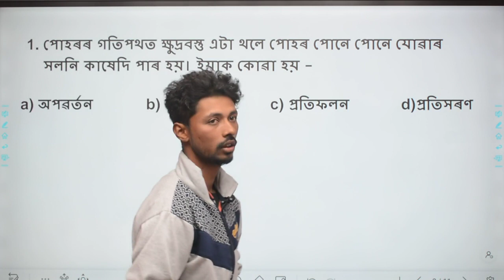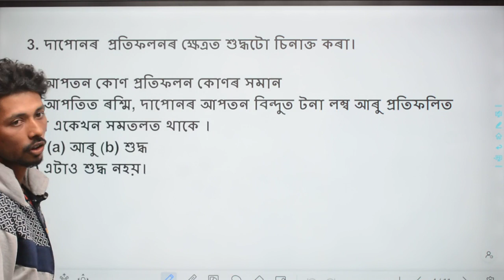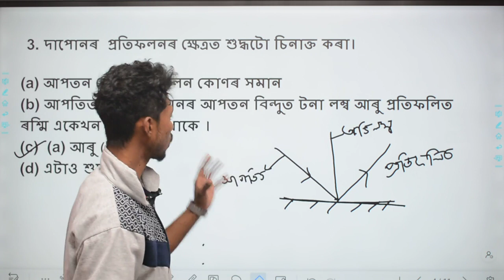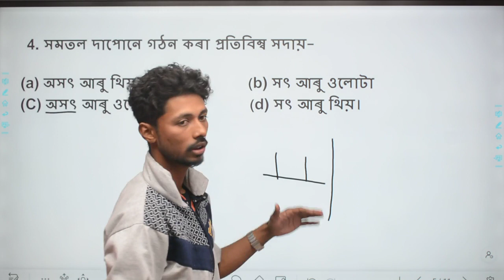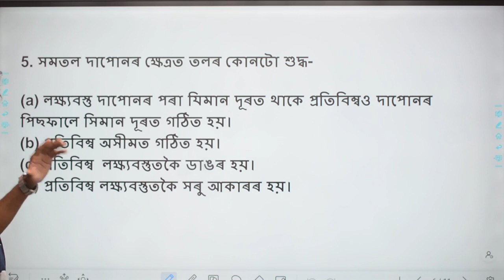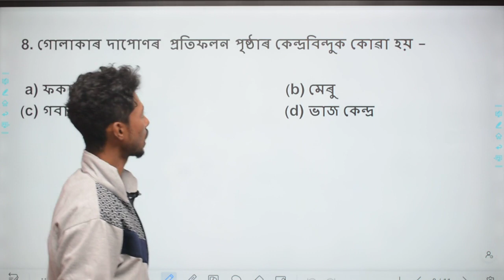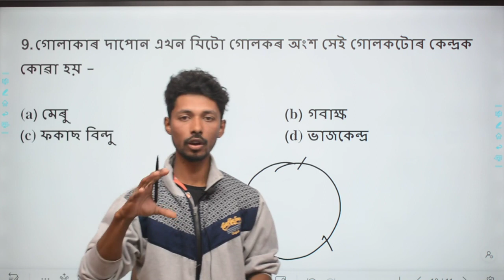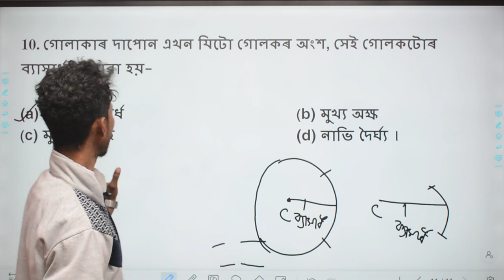MCQ of Science | Reflection and Refraction of Light | Class 10 | MCQ of Chapter 10 | HSLC 2023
MCQ of Science | Reflection and Refraction of Light | Class 10 | MCQ of Chapter 10 | HSLC 2023 | বিজ্ঞানৰ দৰকাৰী MCQ বোৰ | পোহৰৰ প্ৰতিফলন আৰু প্ৰতিসৰণৰ বিভিন্ন MCQ

About Us-
Vertex World is an E- learning android application which will provide students with knowledge and skills and help to keep themselves up in this competitive environment. The vision of Vertex World is to remove the language barrier to get students the best quality education possible for those who comes from Assamese medium background. Vertex World also helps students improve their skills to achieve excellency in that field. The thing which makes Vertex World different from other E-learning apps is it's affordability, that at an extremely low cost, students will get the best guide from their mentors and will make their way towards success.